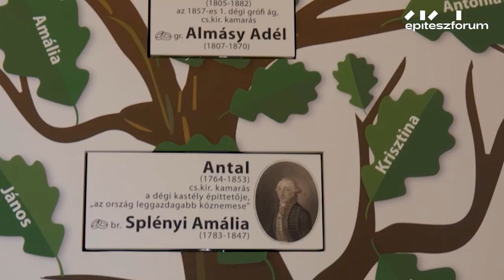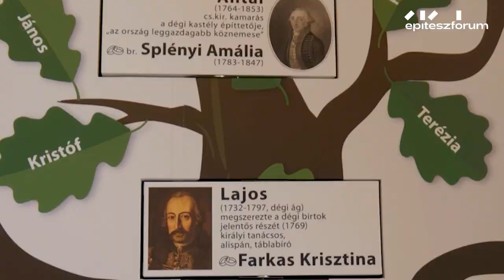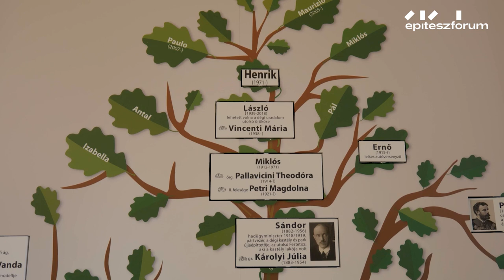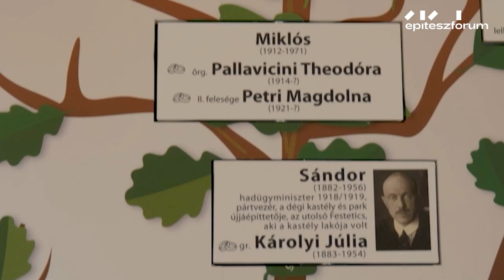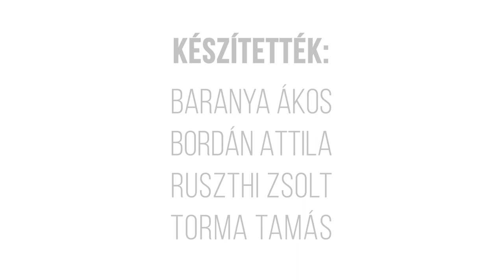Egy hely – A dégi Festetics-kastély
Az egyik legszebb klasszicista kastélyunk a Pollack Mihály tervezte dégi épületegyüttes, melynek felújításáról, valamint épületkivilágításáról már részletesen beszámoltunk az Építészfórumon. Az épületben azóta a kiállítás is elkészült, most pedig az Egy hely csapata kamerával is körbejárta a helyszínt.